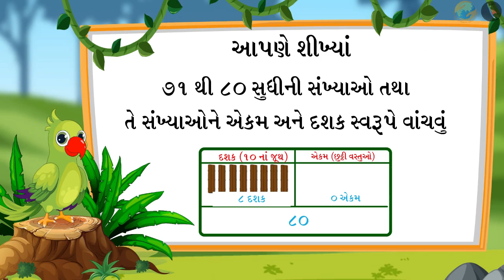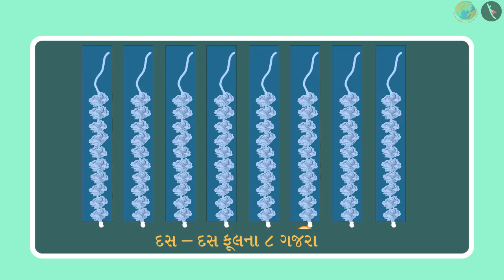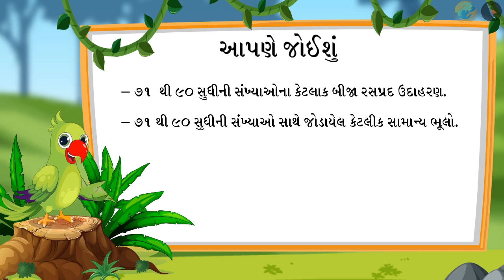૭૧ થી ૯૦ સુધીની સંખ્યા | ભાગ ૨/૩ | પ્રકરણ ૧૧ | ધોરણ ૧ | ગણિત | સંખ્યાઓ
૭૧ થી ૯૦ સુધીની સંખ્યા | ભાગ ૨/૩ | પ્રકરણ ૧૧ | ધોરણ ૧ | ગણિત | સંખ્યાઓ | ૭૧ થી ૯૦ સુધીની સંખ્યા | ધોરણ I | GCERT |

Representation of numbers from 81-90 | Numbers  | Grade I | GCERT | Two digit numbers

૭૧ થી ૯૦ સુધીની સંખ્યા | ભાગ ૨/૩ | પ્રકરણ ૧૧ | ધોરણ ૧ | ગણિત | સંખ્યાઓ

In this video we will discuss the concept of Representation of numbers from 81-90

સંખ્યાઓ About TicTac Learn - We firmly believe that education is the greatest equalizer of all!
drkrsf
krsf videos
ttl guj
ttl videos
TTL